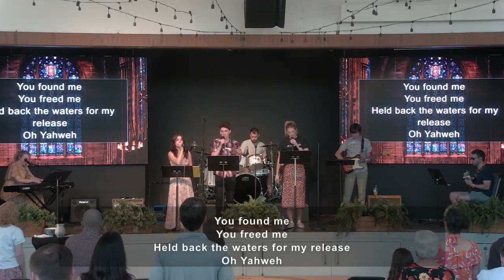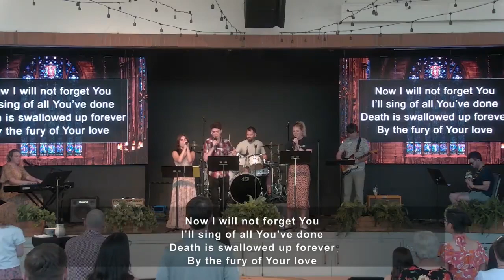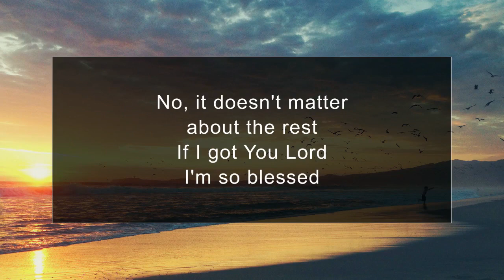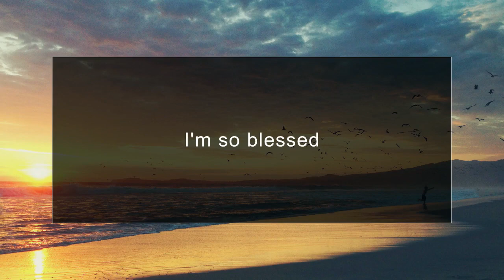Loyalty - Part 5: Which Comes First? | Modern Service | July 2, 2023